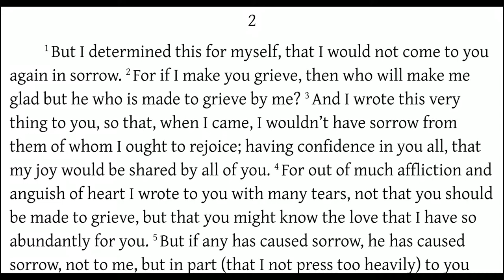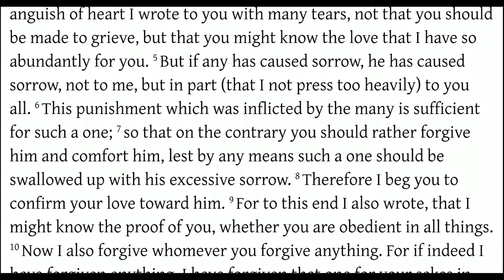Paul's Love for Corinth (2 Corinthians 2:1-11)